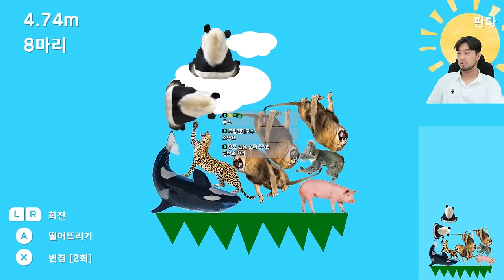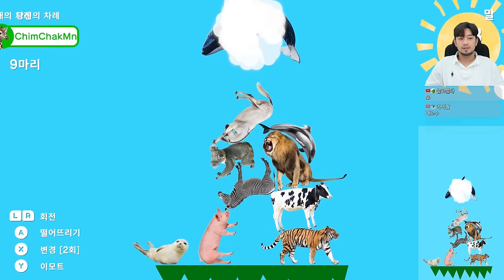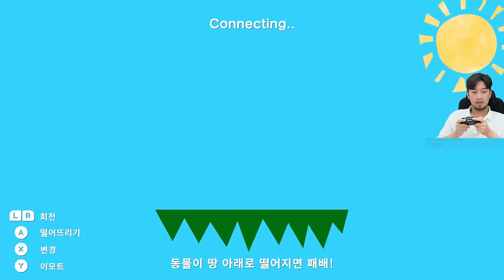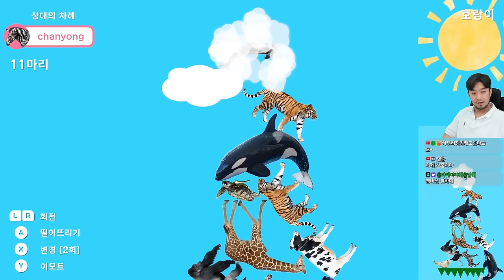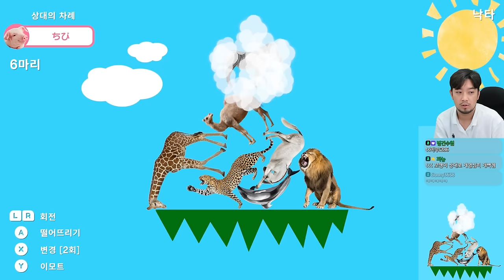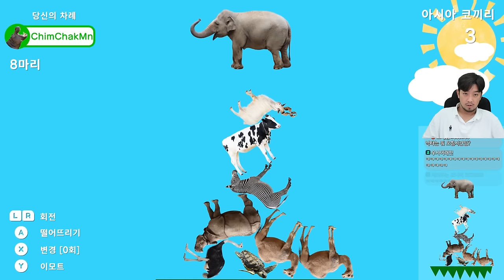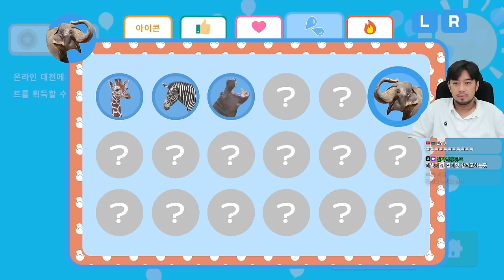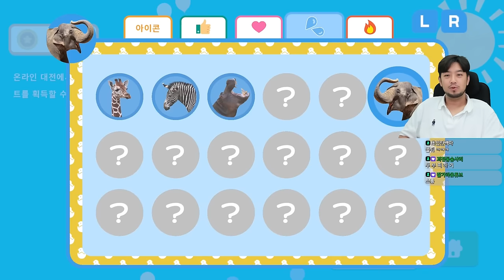동물 타워 배틀 | 동물들을 쌓아서 대결하는 게임 - 풀버전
동물 타워 배틀